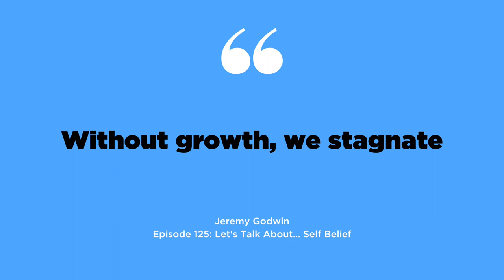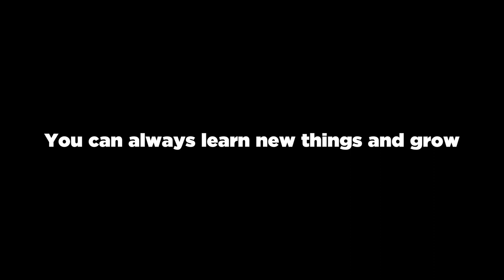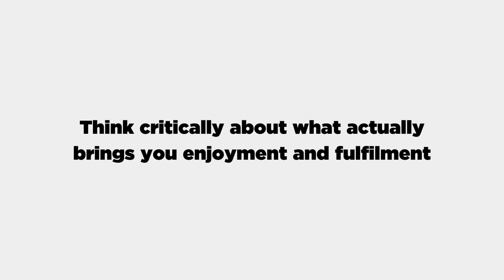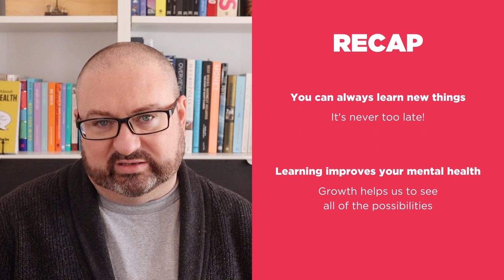This Secret Trick Will Change Your Life Forever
What are you capable of, and how does learning help to create better mental health? Building new capabilities and leaning into the skills you already have can actually improve your mental health. So, let’s talk about capability!
This video is about why continuous learning matters, how learning helps you grow and how to build your capabilities for better mental health, because building your capability can improve your mental health and general life satisfaction. And who doesn’t want to feel more satisfied in life?!

And since learning goes hand-in-hand with how you feel about yourself, check out my video about self worth when you’ve finished this one

For practical ways to improve your mental health order my new book, Let’s Talk About Mental Health (Volume One) — out now worldwide:

I’m Jeremy Godwin and I talk about looking after your mental health. I’m a writer, podcaster and counsellor from Australia, and I create content about improving your mental health and wellbeing that is simple, straightforward and practical. My work used both quality research and personal experience to provide you with tips that you can put into practice immediately in order to improve your mental health. New videos and podcast (Let’s Talk About Mental Health) every Sunday.

Find out more about my work and become a supporter using the following links:

Timestamps:
0:00 Learning matters
0:42 Let’s talk about capability
1:31 You can always learn new things
3:07 Tap into your existing knowledge
3:53 Do more of what you enjoy
4:36 Make a learning plan